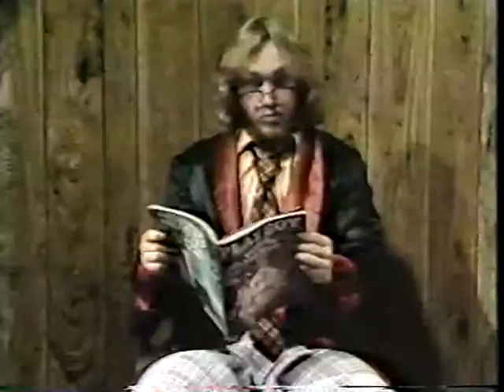Bogus News by the Rust & Smuts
Written & recorded one night by the Rust & Smuts, 1980.
Featuring Mark Gish as Bogus Bogus.
Cameras by Brad Walseth.
Technical Direction by Darrell Harvey.

including:
"Self Service Drugs" by Darrell Harvey & Steve Johnson.
Narrated by Steve Johnson.
Featuring Debbie & Steve, Bill Kostelecky, Rex Good, Darrell Harvey.

and:
"Dufus McSwindle: Republocrat for Montana State Senate"
by Darrell Harvey & Brad Walseth.
Featuring Jim Knudson as Dufus McSwindle.
With Doug Melton, David Meyer, Darrell Harvey, Brad Walseth, and Ruby.
Narrated by Darrell Harvey, tag by Brad Walseth.